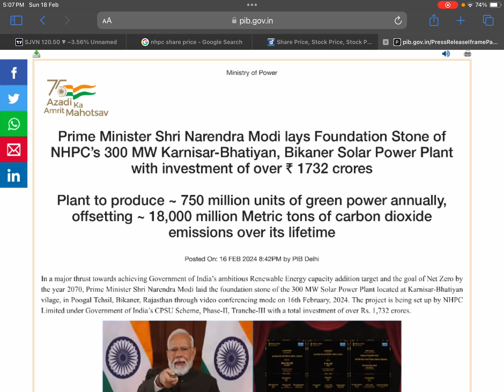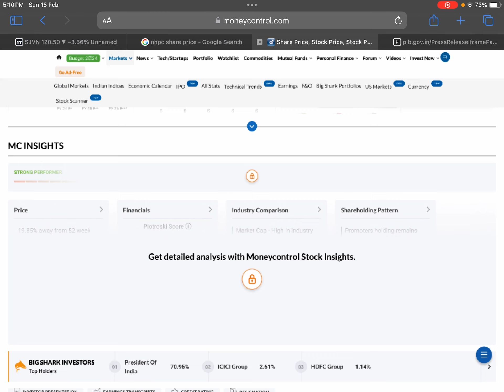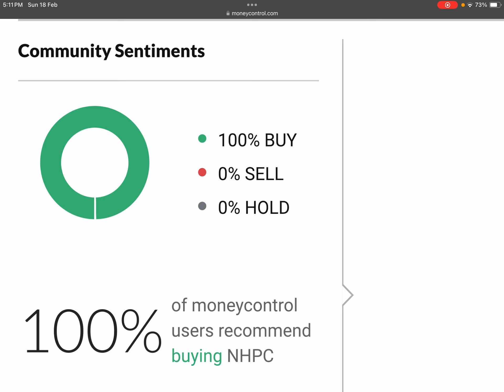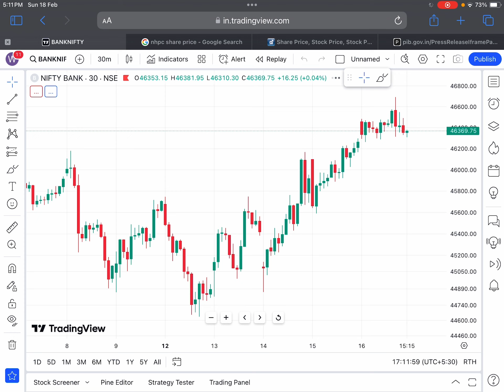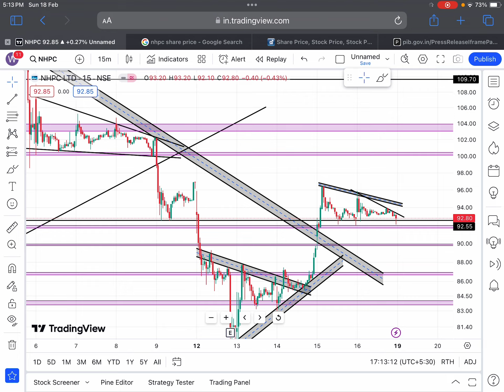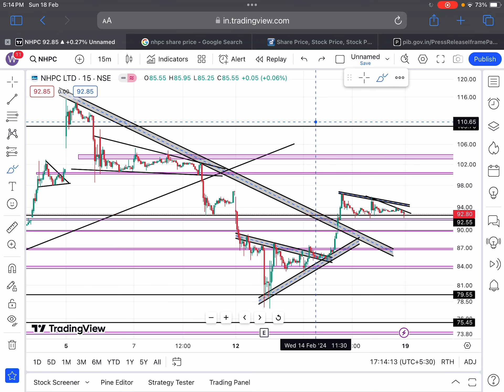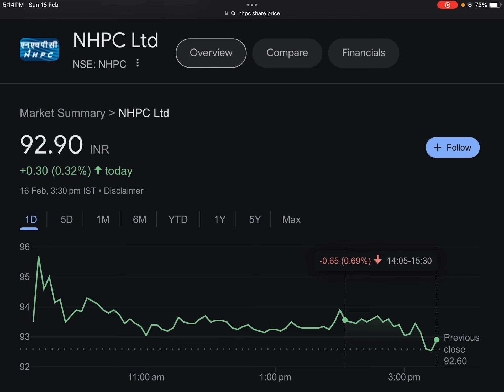NHPC 🎉300MW PROJECT🎉1700 CR. DEAL🔴NHPC DIVIDEND🔴NHPC SHARE NEWS TODAY🔴SHARE NEWS TODAY